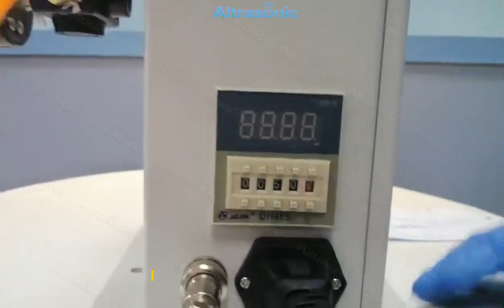28k spot welding machine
This is 28k 800w ultrasonic welding machine,it is suitable for mask ear loop welding.